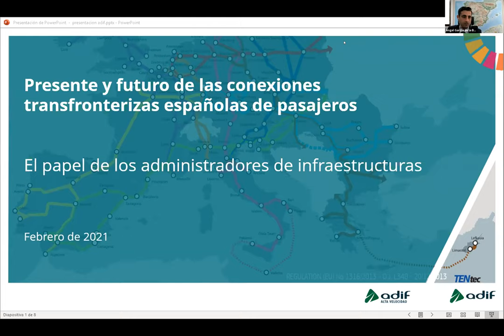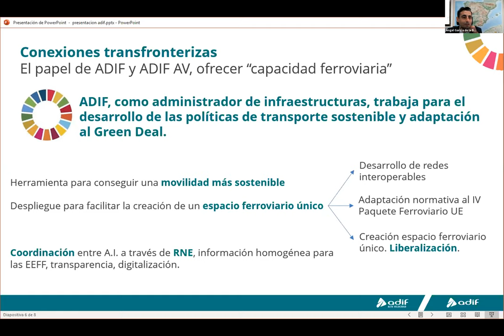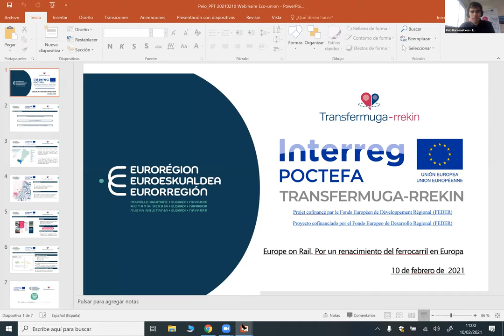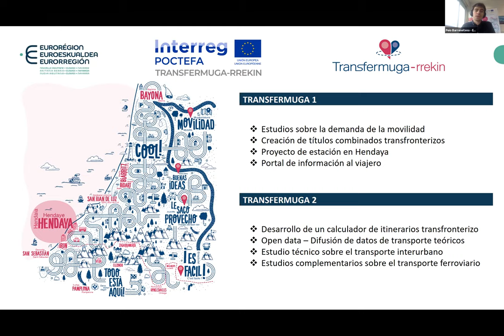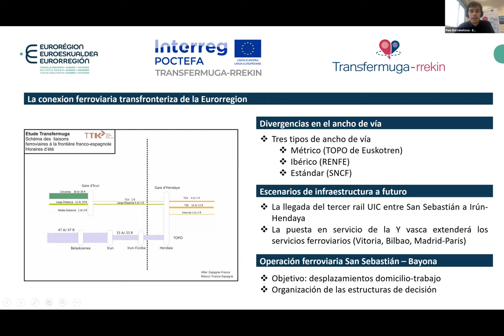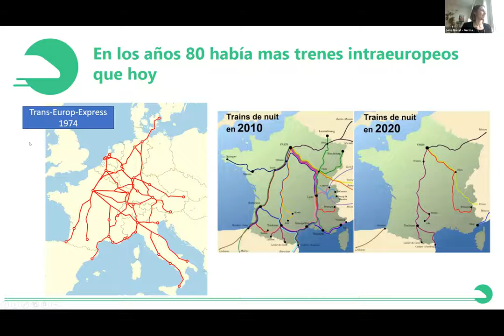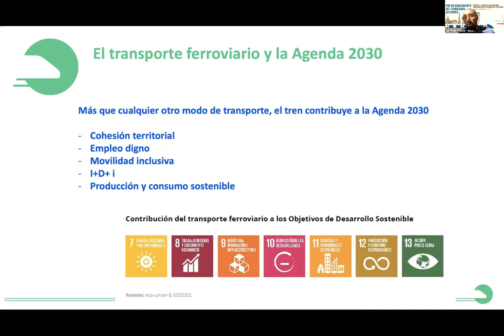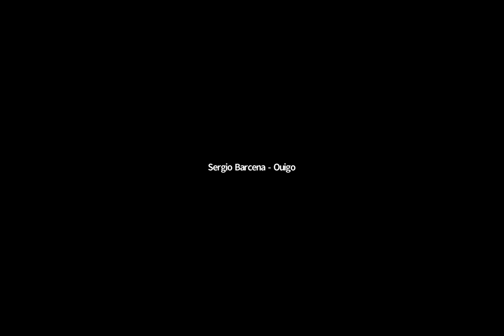Webinar - Presente y futuro de las conexiones transfronterizas españolas para pasajeros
Europe on Rail - Por un renacimiento del ferrocarril en Europa

Este evento se celebró el 10 de febrero de 2021, en el marco del proyecto Europe on Rail en el que ECODES participa junto a otras organizaciones europeas, y contó con las intervenciones de actores públicos, privados y asociativos.

Accede al siguiente enlace para obtener más información sobre el mismo